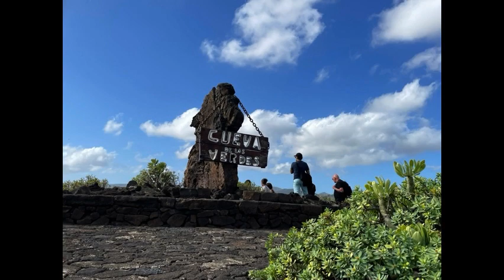Volcanic Caves, Lanzarote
Exploring the curiosities of the volcanic caves.